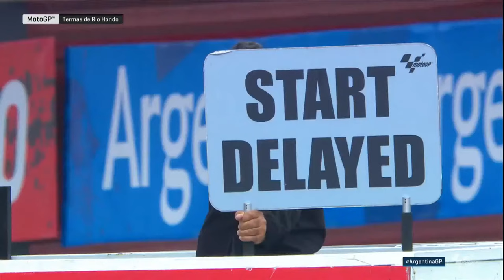MotoGP™ Full Race | 2018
A very unusual race start, tricky conditions on the track and an action-packed race!  🔥

The 2018 ArgentinaGP was one of the most bizarre and dramatic races in MotoGP history! 🤯